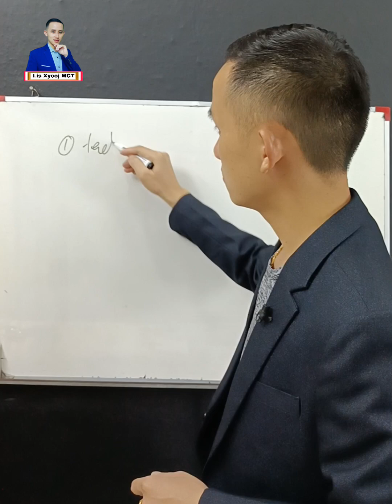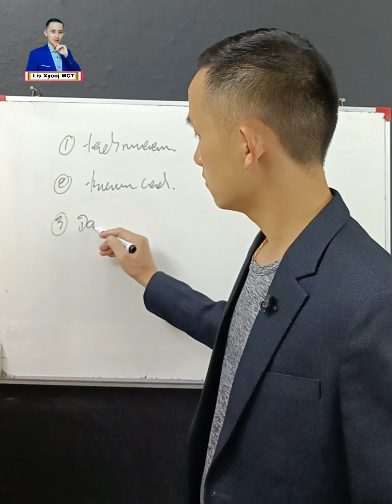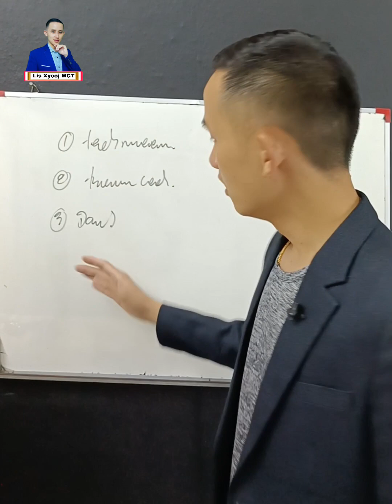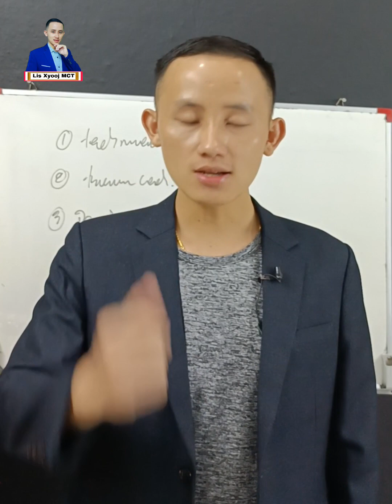3 yam ua rau koj muag Online zoo txhua hnub.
3 yam ua rau koj muag Online zoo txhua hnub.